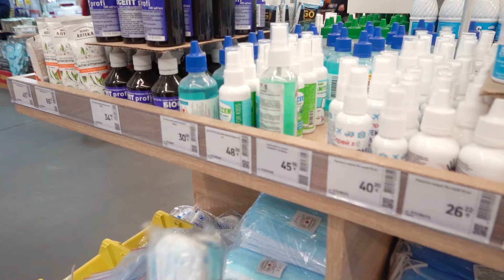VLOG Покупаем вещи в квартиру Насте в Киеве